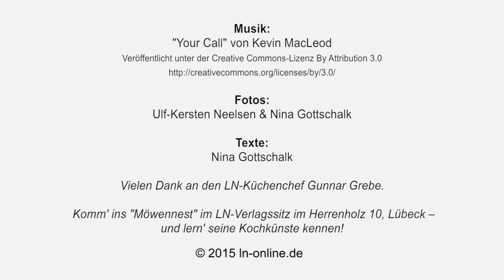So schälst du eine Ananas – Zubereitung ganz einfach (Exotische Früchte, Teil 3)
Der Küchenchef zeigt, wie es geht: So bereitest du eine Ananas zu. Video: kha